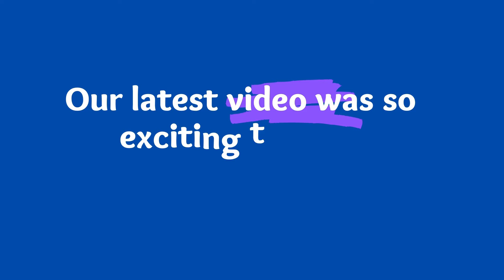Ludo King 6 Players | Three Brothers and Three Sisters, playing ludo game on iPad | AVM Bros Vlogs